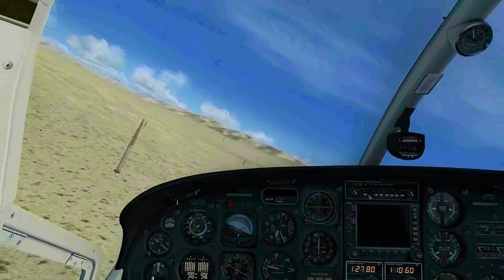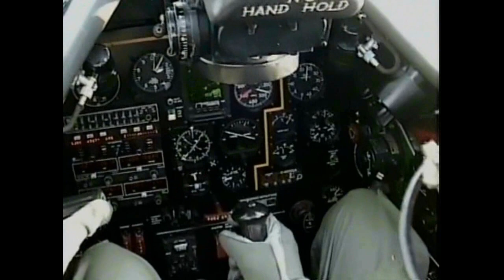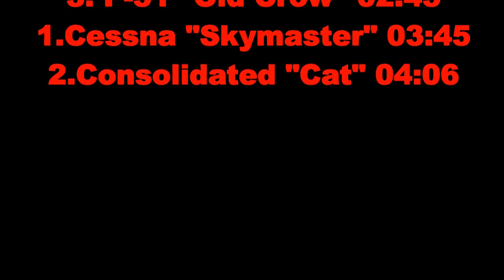"Top Flight" Reno Races - Part one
Es geht hierbei nicht um ein Rennen gegeneinander, sondern gegen die Uhr. Im ersten Vid fliegen Cessna "Skymaster", Catalina "Black Cat" und P-51 "Old Crow". Mit dabei als Statisten sind die Beaver, Bölkows "Red Bull" 105, F-86 "Sabre" und the "Hun", die F-100 "Super Sabre". Wie immer geht nicht alles glatt, die "Cat" kommt in Luftnot. Die Erklärungen sind in englisch, aber die Handlung bzw. der Ablauf  klärt alle ev. Fragen auch so. Wünsche viel Spass, Dieter

It is not about a race against each other but against the clock. In the first vid fly Cessna "Skymaster" Catalina "Black Cat" and P-51 "Old Crow". Other aircraft extras are in supporting roles. The Beaver, Bölkow "Red Bull" 105, F-86 "Sabre" and the "Hun", the F-100 "Super Sabre". As always, not everything goes smoothly, the "Cat" comes in shortness of breath. The explanations are in English, but the action or the expiration possibly resolving all issues that way. Wish you good luck, Dieter